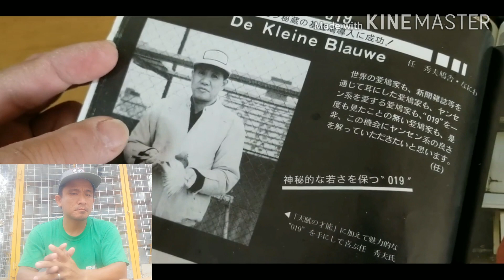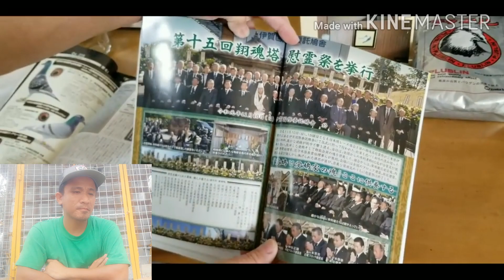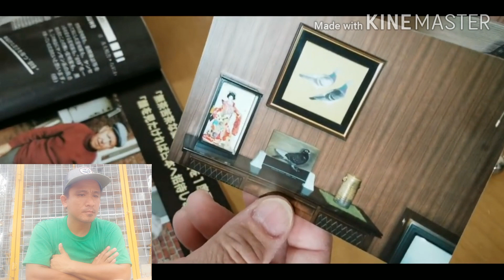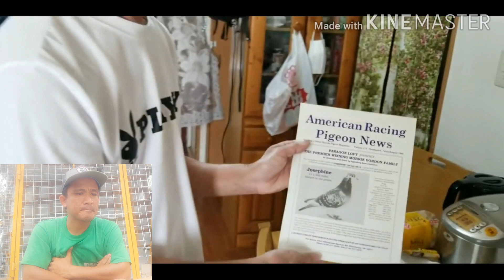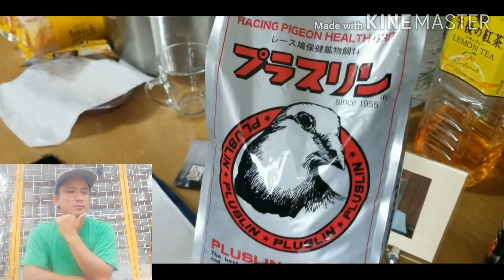(Reaction video) ctto. Kuya Toybits 3, 200 kilomters SUPER LONG DISTANCE BIRD..(KALAPATIDS HUNTER'S)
Super long distance bloodline...